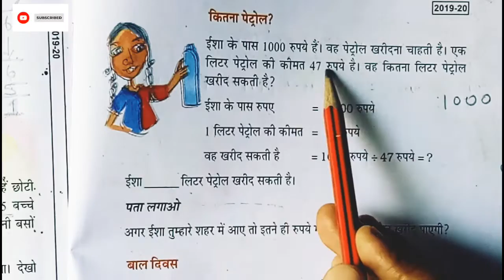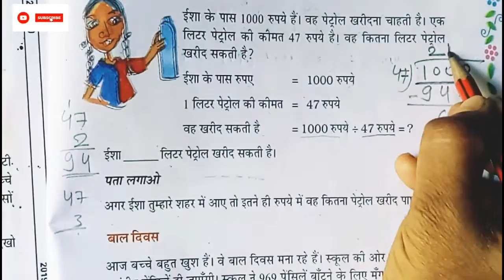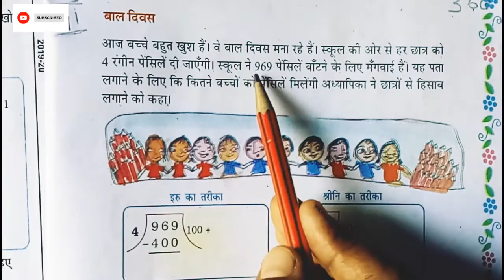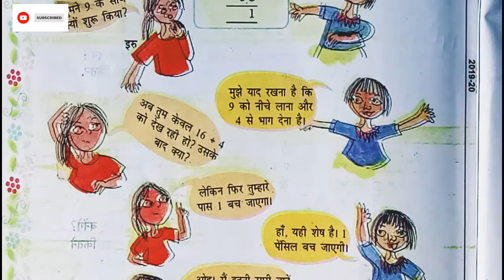Class 5TH Maths ! NCERT Chapter - 13 गुणा और भाग के तरीके ! Page no. -181 ,182 ! गणित का जादू !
In this video we will be continue class 5 maths  chapter 13 and page no.  181,182.

Chapter 13
Page no. 170,171

@class 5 Maths And Hindi Learn With Jyoti